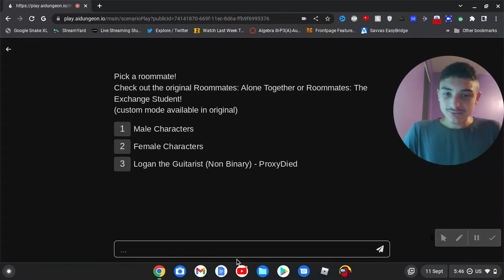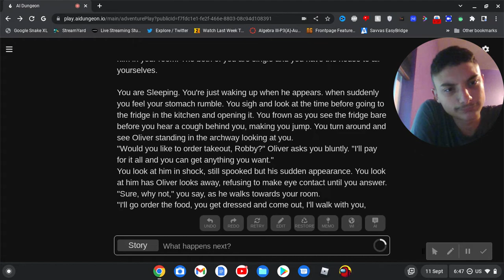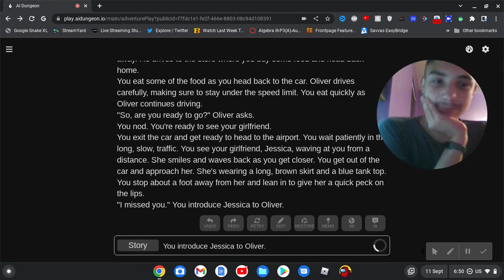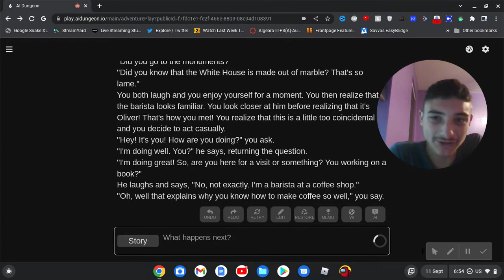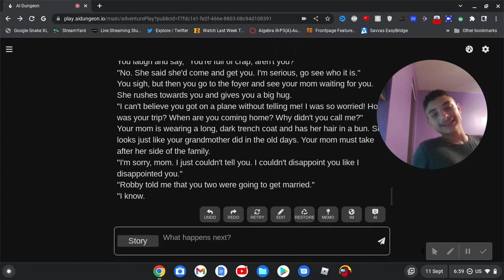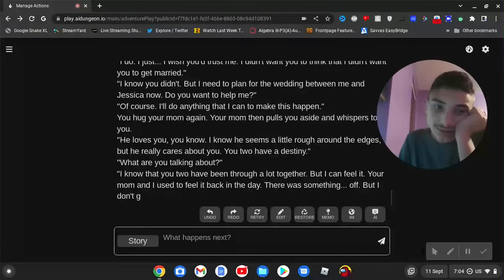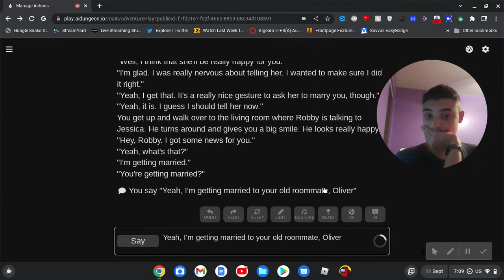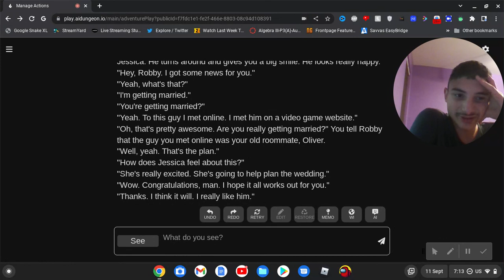Ai Dungeon, But I can only use the Story Option (I'M INVESTED IN THIS)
In this edition of AI Dungeon, I can only use the Story option, which allows you to, surprise surprise, change the story to your liking. And the story I chose was one where I hang out with my roommate, a psychologist named Oliver. Where could this possibly go? Well, a lot of places. We meet my girlfriend, Jessica, who I end up getting married to as a completely separate character in the story while "You" Me gets married to Oliver, I think?